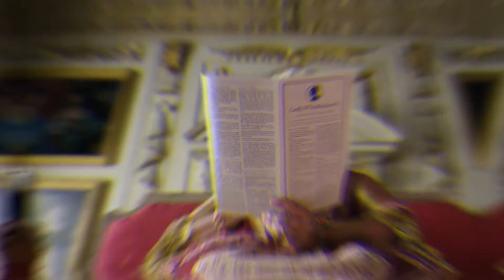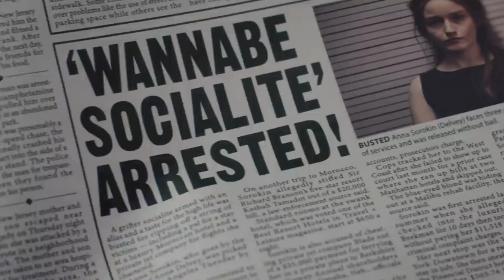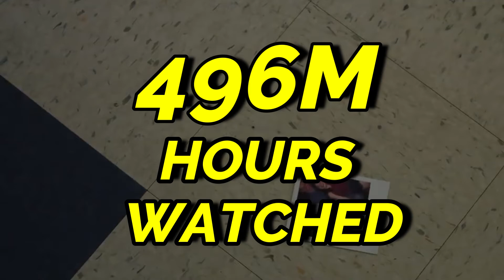TOP 10 most watched TV shows on Netflix (english language);